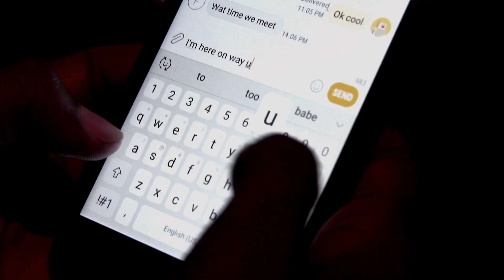Flowqueen Luna - Get Away